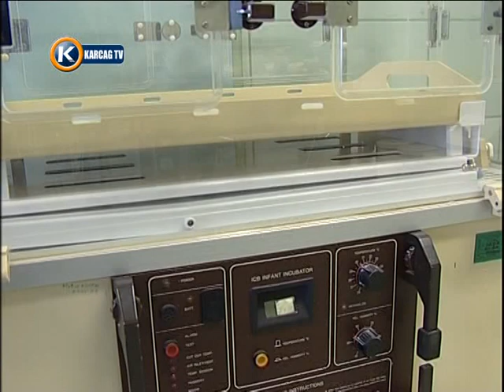az év szülészete